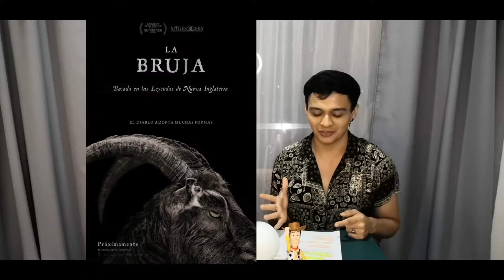🎬RECOMENDACIÓN DE Netflix: La bruja 🧙‍♀️y Equinox.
Danny Danny recomienda los martes y jueves, y hoy tenemos dos recomendaciones de Netflix para pasar el rato.